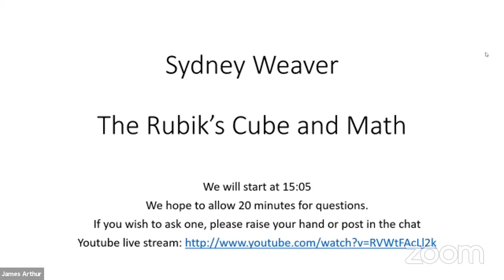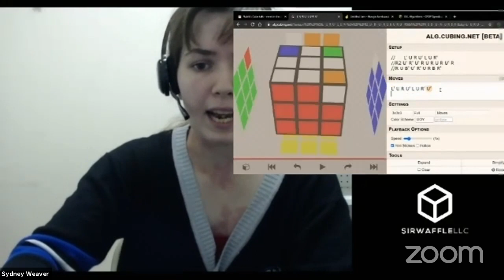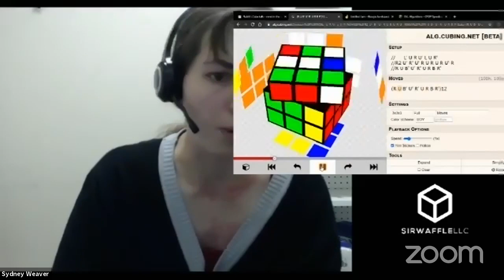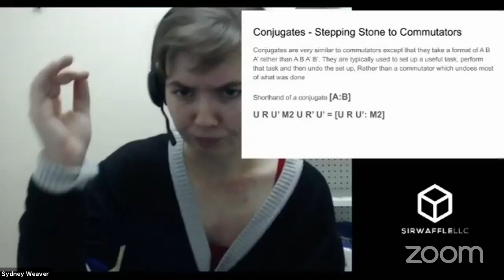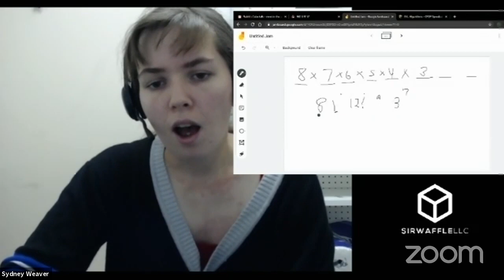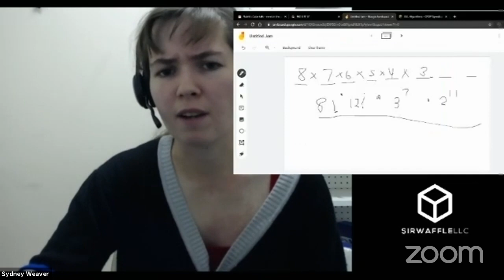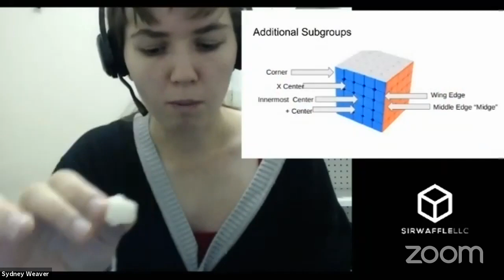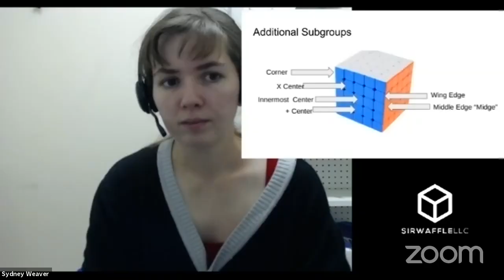The Rubiks Cube and Group Theory